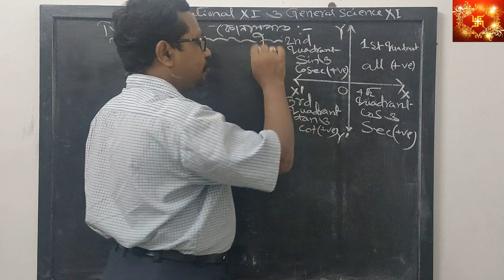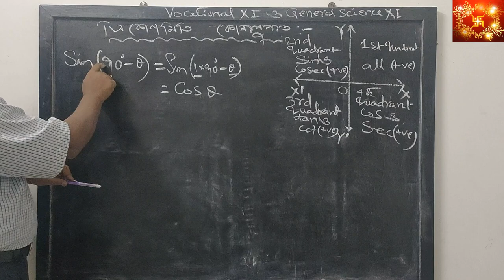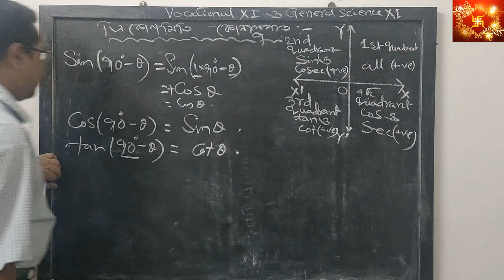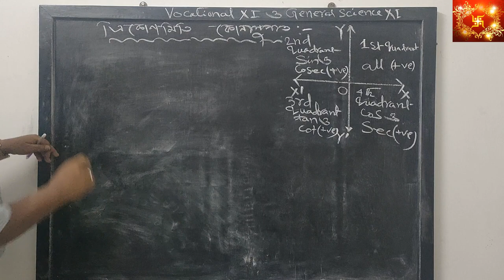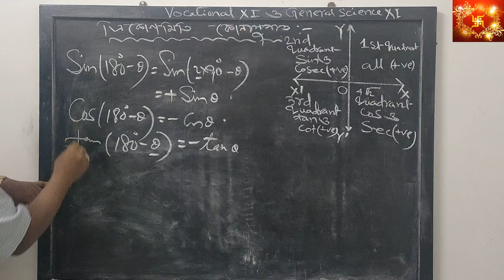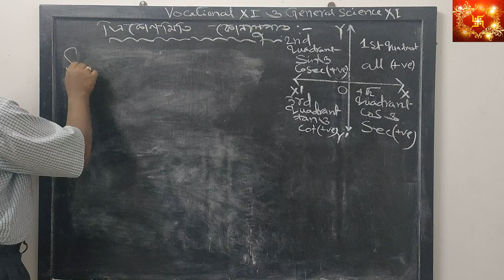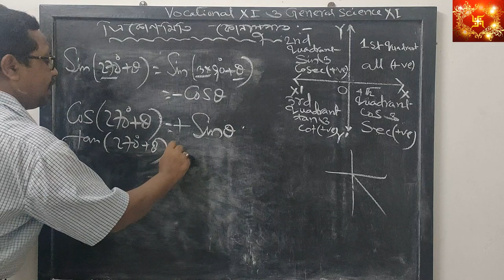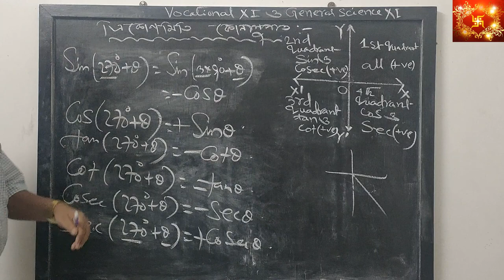E- Learning Mathematics Class ( XI ) in Bengali _Trigonometrical Ratios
Chapter - Trigonometrical Ratios
Class XI

Designation - Vocational teacher
                                      of
Katwa Bharati Bhaban Higher secondary school_4080
Bengal Institute of Technology Katwa (B.I.T)_4006